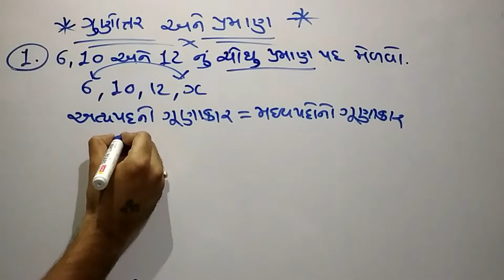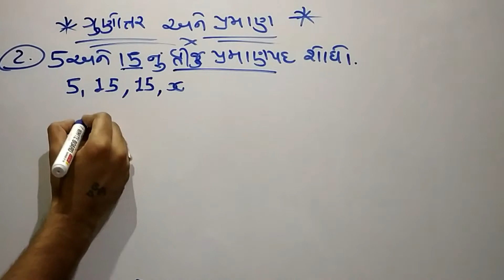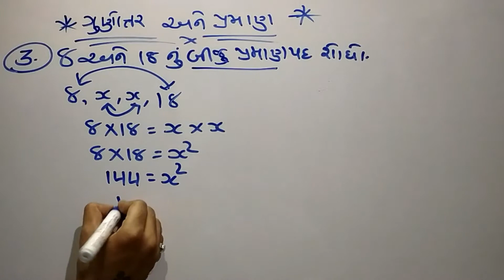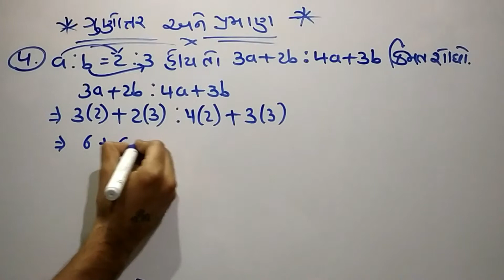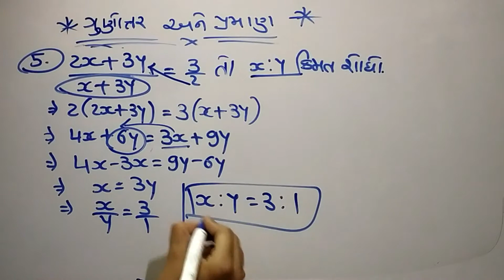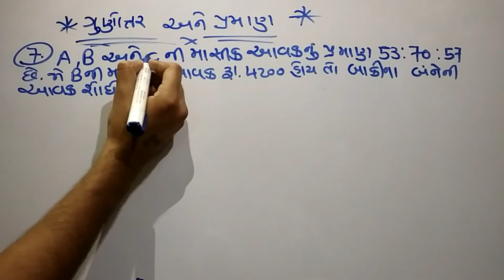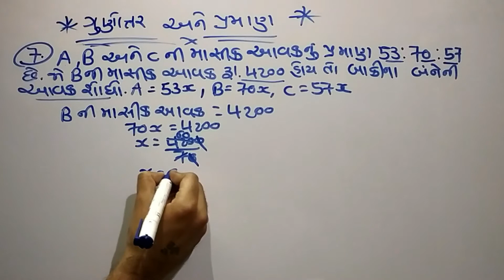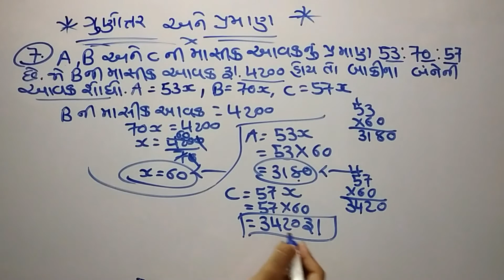ગુણોતર અને પ્રમાણ ભાગ 2 | Gunottar Praman In Gujarati | Ratio And Proportion In Gujarati|OceanOfJobs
ગુણોતર અને પ્રમાણ ભાગ 2 | Gunottar Praman In Gujarati | Ratio And Proportion In Gujarati | OceanOfJobs | Dinesh Kagadiya

ટકાવારી સરળ ગણીત ભાગ 1 | Takavari Part 1 | Percentage Part 1 | Oceanofjobs | Dinesh Kagadiya

નફો-ખોટ ભાગ 1 | Profit & Loss Part 1 | Nafo Khot Maths | Oceanofjobs | Dinesh Kagadiya

સરાસરી/સરેરાશ ભાગ 1| Sarasari Part 1 | Dinesh Kagadiya | Oceanofjobs

સાદુવ્યાજ ભાગ 1 | saduvyaj | Simple Interest Part 1 | sadu vyaj in gujarati | OceanOfJobs

ચક્રવૃદ્ધિ વ્યાજ ભાગ 1| Chakravrudhi Vyaj Gujarati | Compound Interest | OceanOfJobs

ગુણોતર અને પ્રમાણ,
ગુણોતર અને પ્રમાણ ભાગ 1,
ધોરણ 6 ગણિત ગુણોતર અને પ્રમાણ,
gunottar praman in gujarati,
gunottar praman in gujarati std 6,
gunottar praman,
ratio and proportion in gujarati,
ratio and proportion OceanOfJobs,
gunottar praman OceanOfJobs,
gunottar ane praman in gujarati ,
proportion maths in gujarati,
ratio and proportion formula,
ratio maths in gujarati,